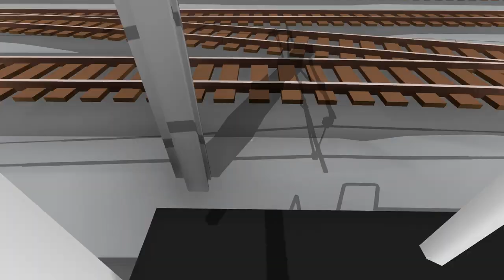Rolling Line Ep. 158 - Craigs Jam Railway - New Layout Showcase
I've made a layout to take part in the 'Railroad History Jam', an event launched by Gaugepunk himself to encourage people to showcase the history of a real railway or create their own. I've done the latter, and my stupid sense of humour is the reason this layout is themed around fruit jam.

This video will be a busy one, as we have a lot of shunting to do to get the sugar and fruit to the jam factory as well as bring a train carrying finished jam back to the junction. For this job we will use the DSG diesel shunter and a Side-Rod electric locomotive imported from Brazil.

(game and layout links)